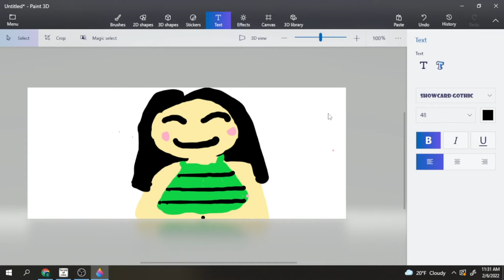MY FANART FOR COCO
hi guys this is a fanart for coco hope she likes it and gl to everyone!
roblox username just incase you friend me: pandasqaud567